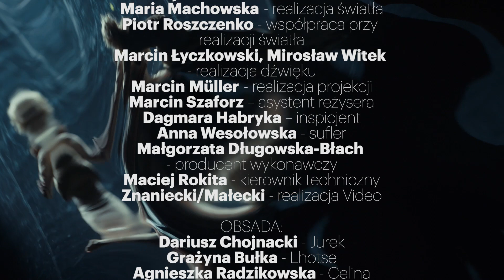[trailer] Himalaje, reż. R. Talarczyk / Teatr Śląski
HIMALAJE
Tekst: Dariusz Kortko, Artur Pałyga, Marcin Pietraszewski
Reżyseria: Robert Talarczyk
Scenografia:  Katarzyna Borkowska
Choregorafia: Kaya Kołodziejczyk
Muzyka: MIUOSH
Video-art: Wojtek Doroszuk
Premiera: 19 maja / 6 czerwca 2018

Producent premiery: Katowice Miasto Ogrodów – Instytucja Kultury im. K. Bochenek
Partnerzy:
Fundacja Teatru Śląskiego „Wyspiański”